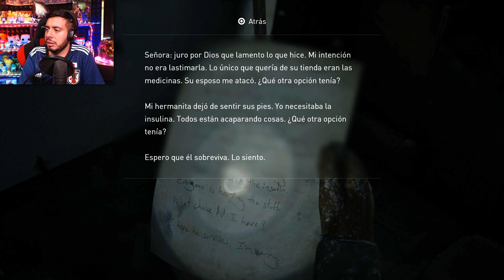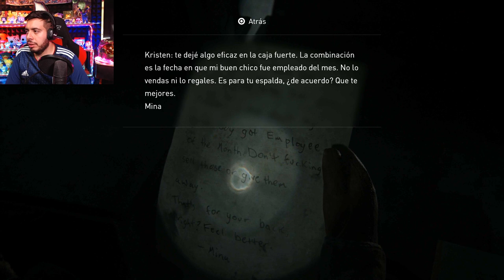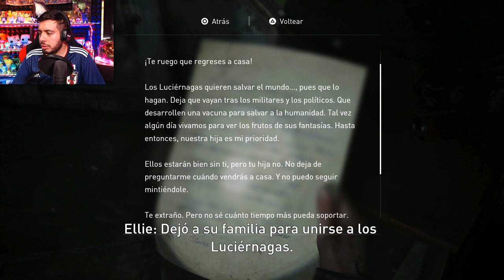The Last of Us Parte 2 Gameplay #2 ADIOS JOEL... - Wefere Juegos